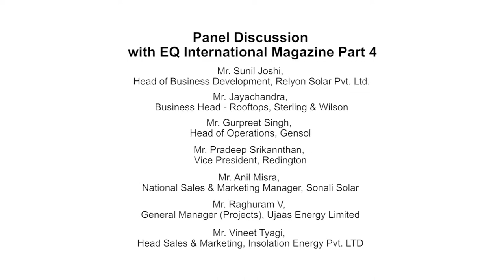Part 4/4 - EPC and O&M Session at EQ Suryacon Ahmedabad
Panelists -

Puneet Jaggi*, Director, EzySolar
Brajesh Kumar Sinha,  Vice President – Business Development, Fourth Partner Energy
Ritesh Pothan, Senior VP - Business Development, Scorpius Trackers
Anil Suradkar, Regional Head – Sales & Marketing, Relyon Solar Pvt. Ltd.
Jayachandra, Business Head - Rooftops, Sterling & Wilson
Niranjan Naik, National Sales Head, Bosch Ltd
Pradeep Srikannthan, Vice President, Redington
Rahul Gupta, MD, Rays Power Experts
Sunil Singh, DGM Design, Rays Future Energy
Sunil Joshi, Head of Business Development, Relyon Solar Pvt. Ltd.
Anil Misra, National Sales & Marketing Manager, Sonali Solar
R C Patel, Director, U R Energy India Pvt Ltd
Ramesh Vyas, Director - Solar, International Marketing Corporation
Prashant Gupta, Vice President – Retail, Ujaas Energy Ltd
Pradeep Patil*, Head Business Development, Enrich Energy